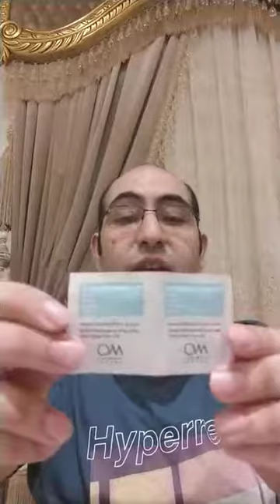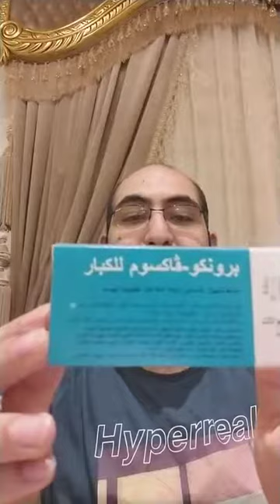نزلات البرد والانفلونزا مالا تعرفه للتخلص منها سريعا زهرة القنفذية الساحرة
( هذا الفيديو تاكيد لحديث النبي لاعدوي في الاسلام) ملاحطه لصعاف البصيره والمهاجمين عن عدم فهم..
نزلات البرد والعدوي الفيروسيه واحده من اهم مشاكل الشتاء.. استخدام ادويه البرد والمضادات الحيويه البكتيريه وتاثيراتها المدمره علي الصحه..

طرق العلاج الامنه والسريعه للتخلص من نزلات البرد كل هذا في حلقه ممتعه من فِكر تاني مع
دكتورنا د/ كريم علي ...

- زياده المناعه وفهم الجسم هما الطريق الامن للتخلص من البرد والانفلونزا سريعا...
- تاثير المضادات الحيويه وعلاقتها بسرطان الغدد اللليمفاويه ..
-عشبه القنفذيه الساحره للمناعة Echinacea